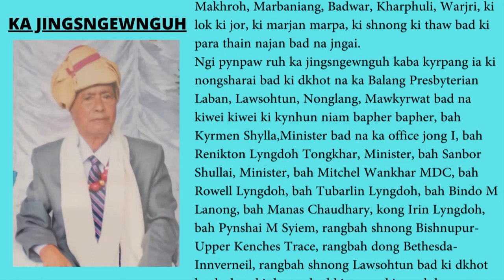JINGSNGEWNGUH NA KA IING KA SEM JONG I BAH (L) TROWELL SYIEMIONG